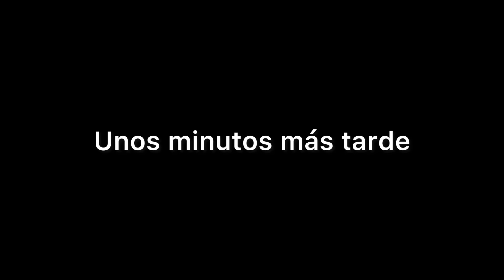Vacunaron a mi reina 🥺😞